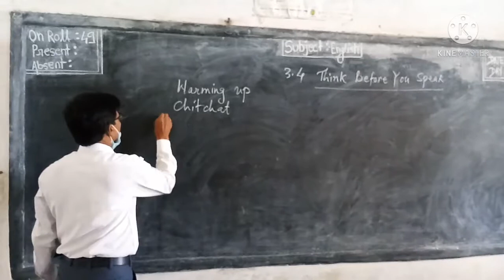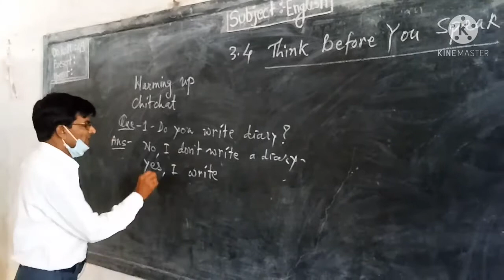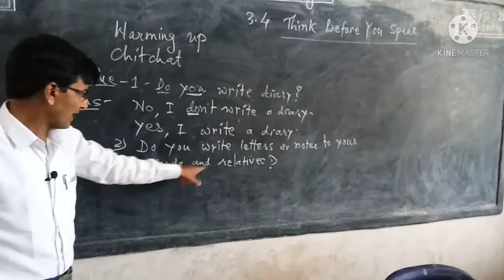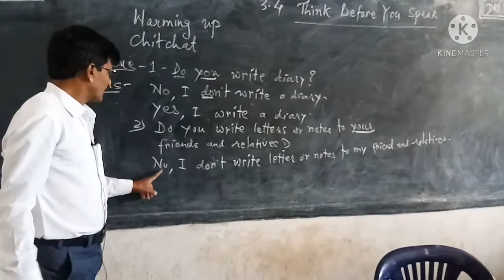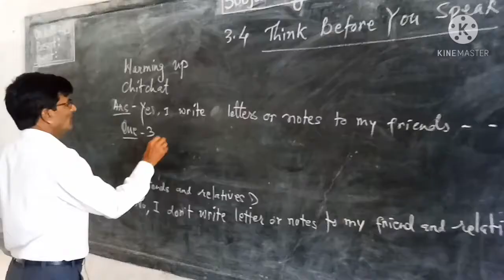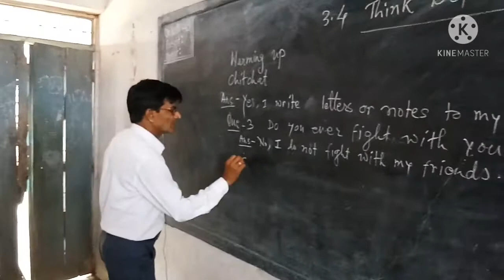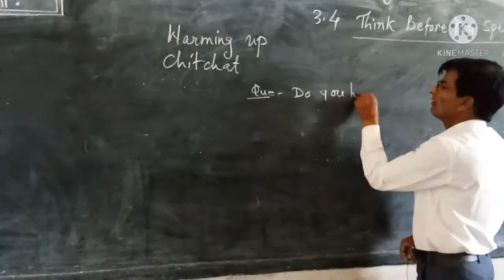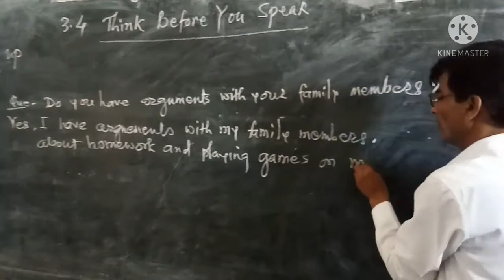9th Std. 3.4 Think Before You Speak.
Std. 9th 3.4 Think Before You Speak
Ninth Class  English Lesson 3.4
Learn English Grammar and Textbook
Rameshwar Rahangdale
Girjabai Kanya Highschool Tirora